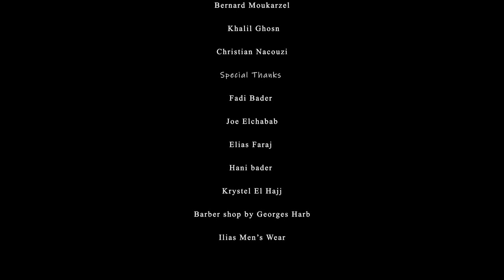Kol El Qassayed - Marwan khouryhebini - Kadim Al Saher Violon Cover by Barakat Jabbour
Arrangement : Arige Alachy
Mix & Master : Studio Hassan Rida
Directed by : Bernard Moukarzel

Special thanks
khalil Ghoson
Christian Nakouzi
Hani Bader
Fadi Bader
krytel El Hajj
Elias Faraj
Joe Elchabab
Barber Shop by Georges Harb
ilias men's wear